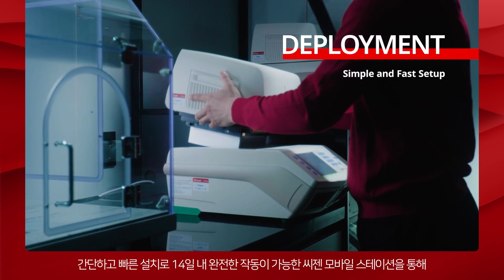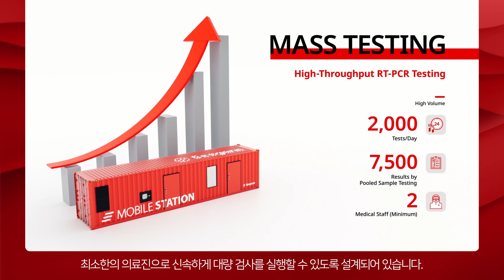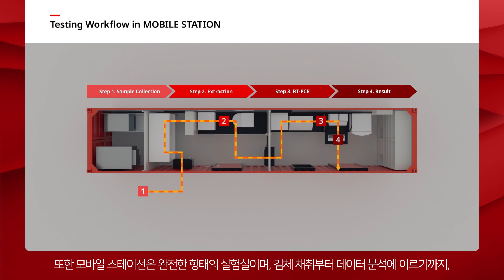씨젠 모바일 스테이션 소개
씨젠 모바일 스테이션은 필요한 곳이면 어디든 설치되어 분자진단 검사를 진행할 수 있는 신개념 이동형 검사실입니다.

검체 채취부터 결과 분석까지 검사의 전 과정을 처리할 수 있으며, 검사가 빠르고 정확하면서도 대량 검사까지 가능하여 방역 현장에서 효율적으로 활용될 수 있습니다.

또한, 모바일스테이션에 구비된 장비들은 씨젠의 모든 시약들과 호환이 가능하여, 코로나-19 팬데믹 이후에도 다양한 질병을 진단하는데 사용될 수 있습니다.